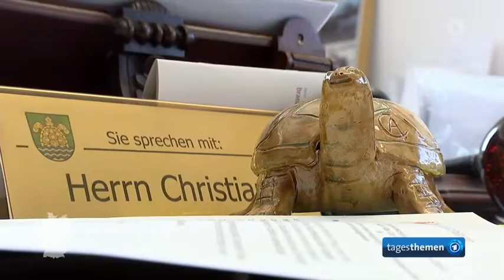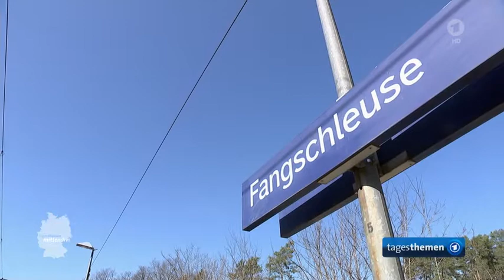mittendrin in Grünheide: Tesla und der Entwicklungsplan 1/2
Fünfhunderttausend Elektro-Autos jährlich auf deutschen Straßen ... und außerdem die Batterien dazu. Das ist der Plan.

mittendrin in Grünheide: Tesla und der Entwicklungsplan
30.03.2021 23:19